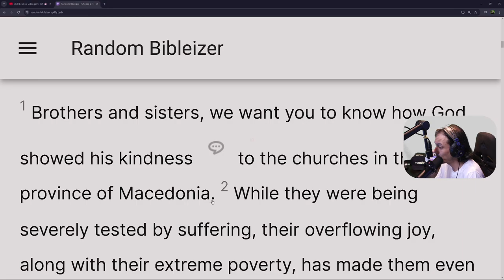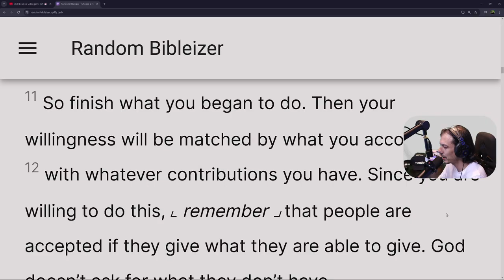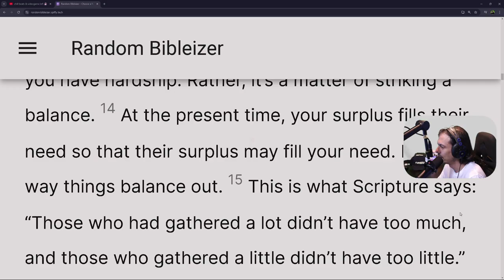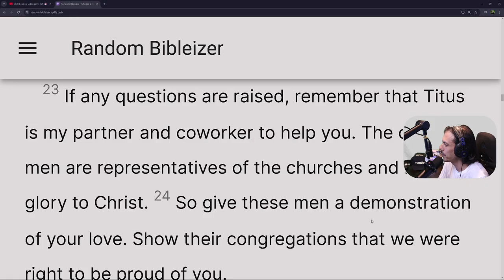2 Corinthians 8